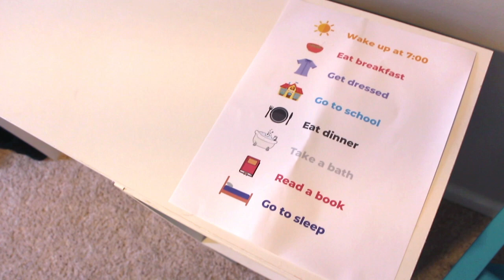Why You're Not Showing Up in Google Search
Wondering why you're not showing in Google search, even after you've done all of the SEO things you think you're supposed to do?

Consistency is key when you want to improve your website ranking. Google loves fresh content! You can't blog a few months and then stop, and then blog once in awhile, and expect results.

Consistent content is super important and helpful for ranking your website, but also driving traffic to that content is helpful. People need to know you exist!